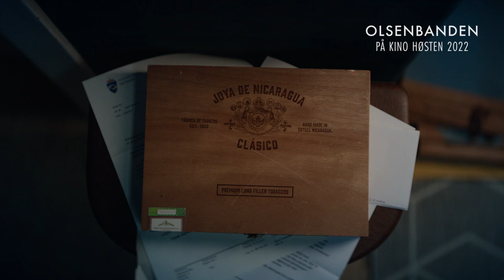Olsenbanden: Siste Skrik! - Teaser Trailer (2022)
The official teaser trailer for the Norwegian comedy movie "Olsenbanden - Siste Skrik!"

"The Olsen gang of Egon, Benny and Kjell are constantly looking for the big coup to become millionaires. They have laid out the perfect plan to break into the new Munch Museum in Bjørvika and steal "Scream"."

Director: Hallvard Bræin
Writer: Karsten Fullu
Stars: Anders Baasmo Christiansen, John Carew, Elias Holmen Sørensen
Genre: Comedy

Welcome to World of Trailers!